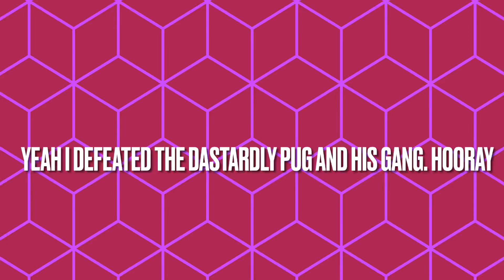Ninjella and the Dastardly Pug is back with his Gang